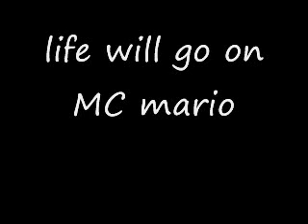LIFE WILL GO ON- MC MARIO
MC MARIO LIFE WILL GOES ON HYPNOFONIA